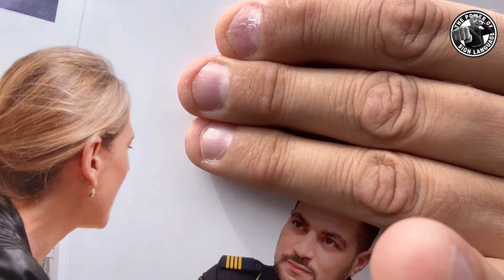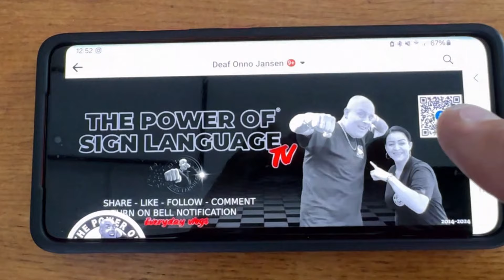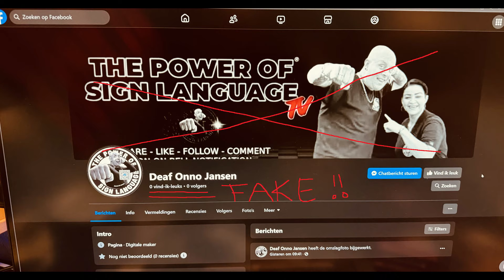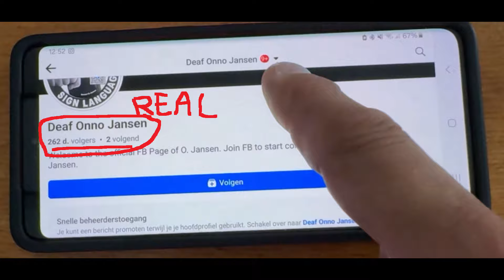👉👉 IMPORTANT 👈👈 This page is the only official page! 🧐